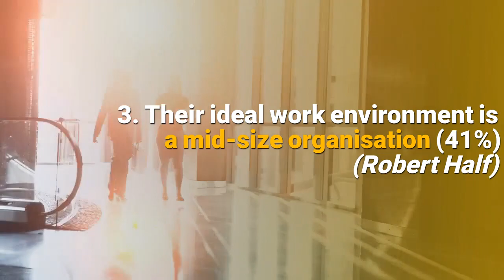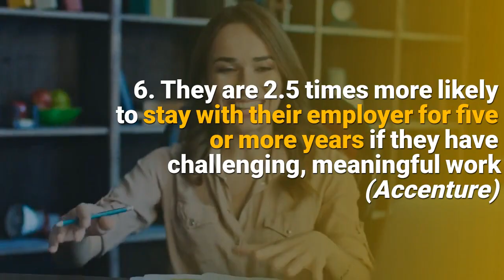Are You Ready for Generation Z In Your Workplace?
Generation Z – the “dot com kids” – are people born between 1995 and 2009
- They are the largest generation ever
- They make up 20% of Australia’s population
- And 2 billion people worldwide
- By 2025, they will make up 27% of our workforce

Are YOU ready for them in your workplace?
Here are 10 things to know about Generation Z …

1. Most prefer a multidisciplinary and global focus to their work – so they get richer experiences and opportunities to travel (Deloitte)
2. Most (70%) say a curious and open mind is more important than a specific skill or expertise (Ernst & Young)
3. Their ideal work environment is a mid-size organisation (41%)
Only 14% want to work in start-ups. (Robert Half)
4. 25% want their companies to incorporate virtual reality into the workplace (Future Workplace)
5. Most (77%) expect to work harder than past generations to have a satisfying and fulfilling professional life (Robert Half)
6. They are 2.5 times more likely to stay with their employer for five or more years if they have challenging, meaningful work (Accenture)
7. Most (80%) think that embracing failure on a project will help them to be more innovative (Ernst & Young)
8. Most (65%) feel confident they will be better off - financially and happier at work - than their parents (Ernst & Young)
9. Nearly half prefer a fully self-directed and independent approach to learning
But only 20% of leaders plan to offer this level of self-direction (LinkedIn Learning)
10. The most important quality they want from a boss is “honesty/integrity” (38%), followed by "mentoring ability” (21%) (Robert Half)